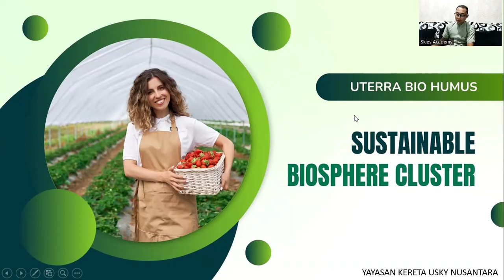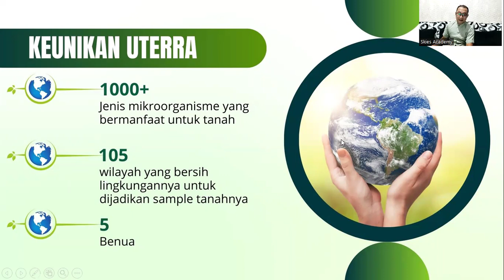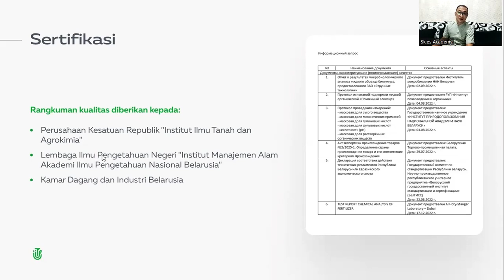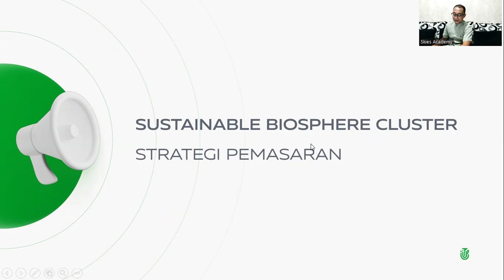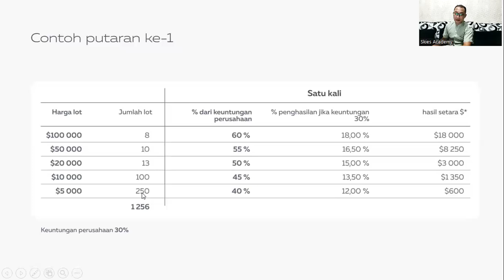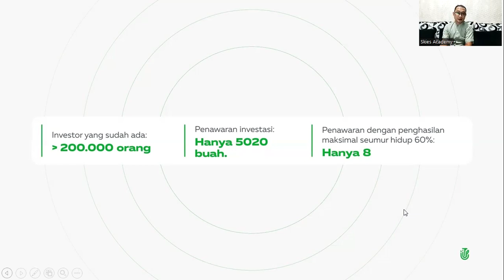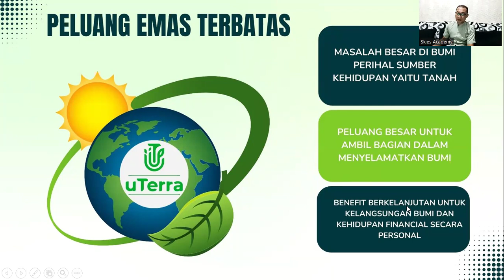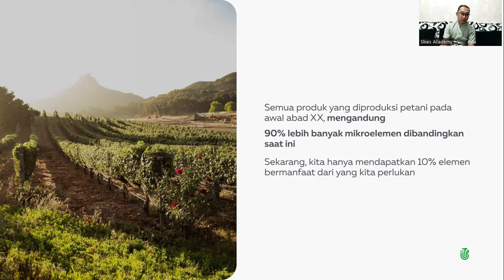17.06.2024, 16:15 МСК (8:15 PM WIB Indonesia) Julfa Yuan, "uTerra"